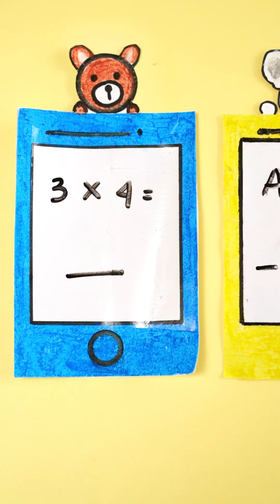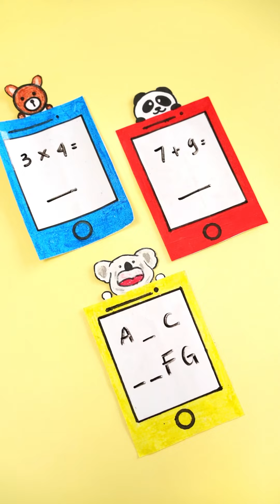Buat papan tulis sendiri yuk... bisa modifikasi sendiri jadi lebih lucu loh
shorts